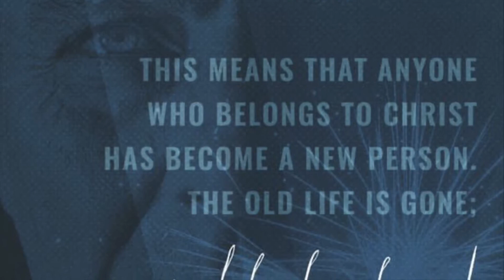whipped coffee, cupcakes, and working out!!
Hey all! In todays vlog I was super busy and was able to get a lot of content in!! I had an amazing day and felt super productive. I finally made some whipped coffee, and it wasn't a fail! I frosted some cupcakes with my family and mine turned out super super cool! And then I worked out on the bike which was super hard for me! Haha! I hope you enjoy!

🎵 Track Info:

Title: Escape by HaTom & Rofeu